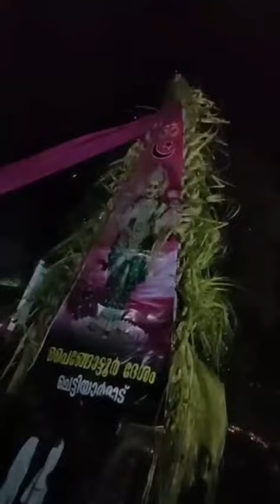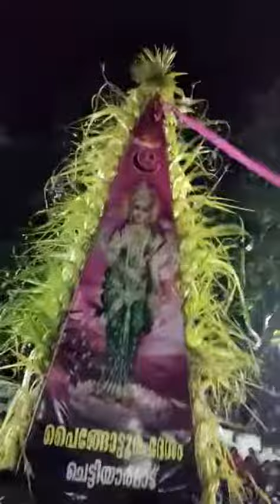Munniyoor kaliyattam festival 2022|| മൂന്നിയൂർ കളിയാട്ട ഉത്സവം 2022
kaliyattakavu ulsavam 2022 -കളിയാട്ടം 2022 - പൈങ്ങോട്ടൂർ ദേശം, ചെട്ടിയാർമാട് എഴുനേള്ളത്